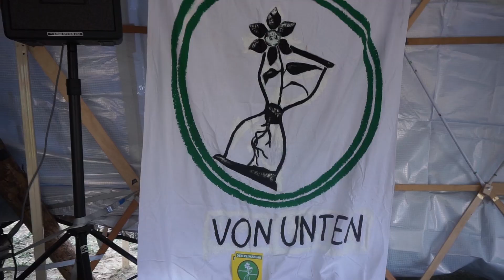entropie festival 2019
selfmade aftermovie 🦋